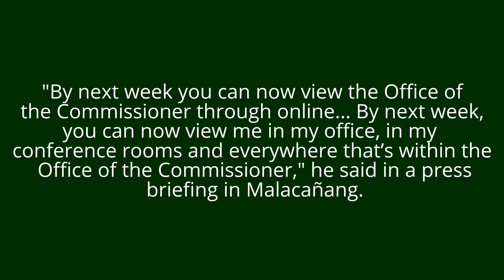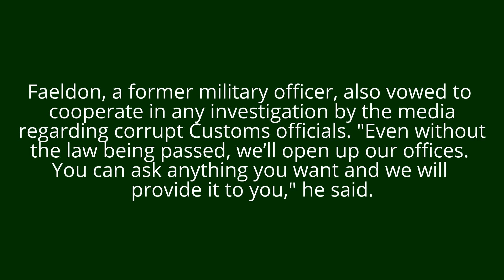Customs chief allows public to monitor his office via CCTV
"We are continuously isolating and tracking all the bureau officials that are believed to be very corrupt," Faeldon added.
President Rodrigo Duterte has once described the Bureau of Customs as one of the most corrupt agencies in the government.